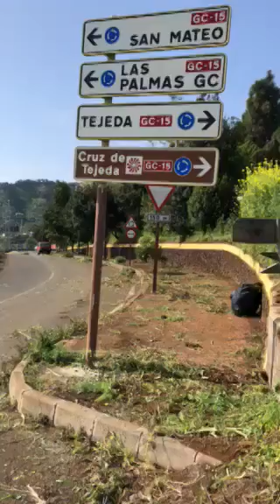El rally pasará cerca de 30 caballos, en San Mateo.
Un tramo  del rally pasará por el barrio de Montaña Cabreja, San Mateo, al lado de un finca donde se cuidan unos 30 caballos.